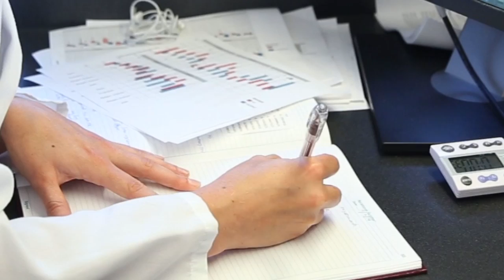Hear Bryne Tell You Why She Loves What She Does!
Meet Bryne Ulmschneider, a graduate student in the Laboratory of Todd Nystul at the University of California, San Francisco. Bryne’s research involves studying stem cells and contributes to learning how adult stem cells work and could one day help find a cure for cancer.